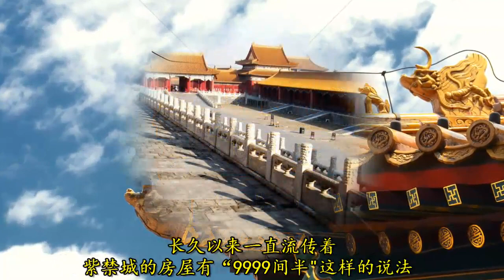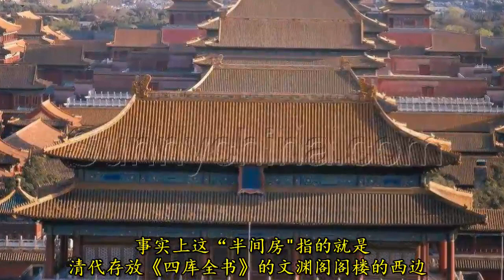为何紫禁城房间是“9999间半？背后藏玄机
长久以来一直流传着紫禁城的房屋有“9999间半"这样的说法，其实背后大有玄机！